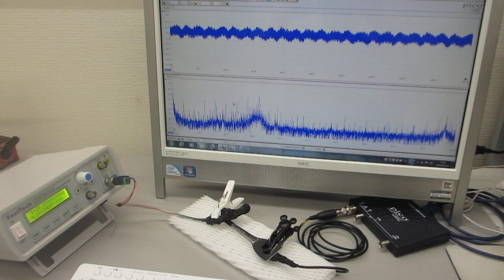超音波プローブの製造技術（ダイナミック特性を評価する技術）